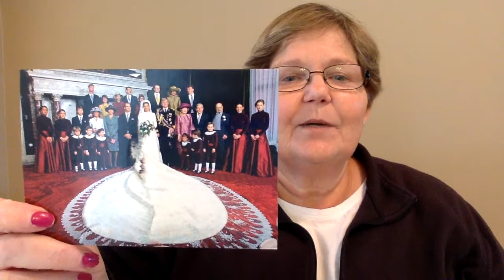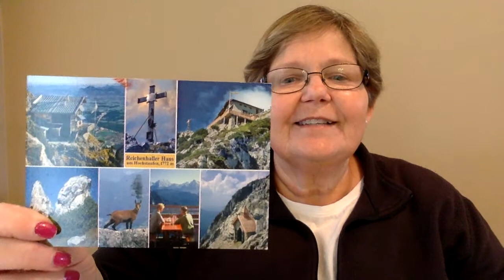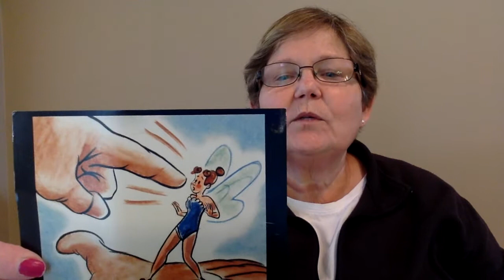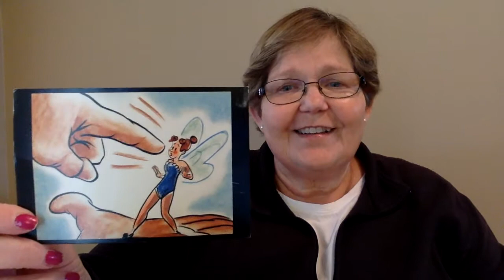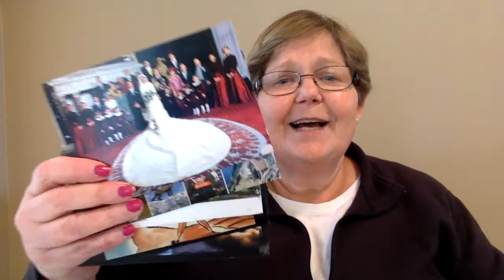Postcrossing Week 4 (January 25-31, 2021)